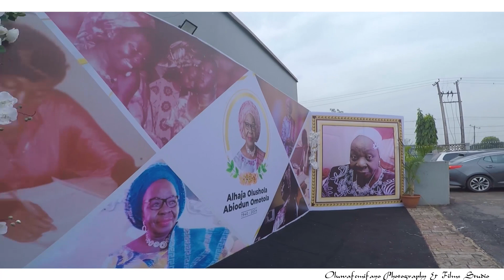A beautiful spirit has traveled away, but will remain in our hearts Mama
A beautiful spirit has traveled away, but will remain in our hearts Mama ALHAJA OLUSHOLA ABIODUN OMOTOLA
OLUWAFEMIFAYO PHOTOGRAPHY & FILMZ STUDIO Oluwa FemifayophotographyStudio